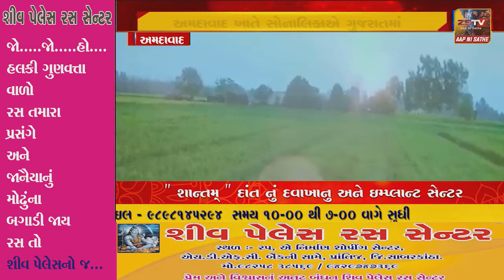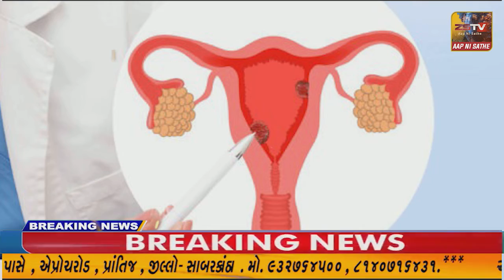અમદાવાદ ખાતે સોનાલિકાએ ગુજરાતમાં શક્તિશાળી 'એમએમ18 નેરો ટ્રેક' ટ્રેક્ટર લોન્ચ કર્યું;